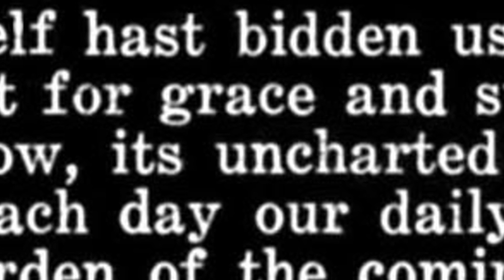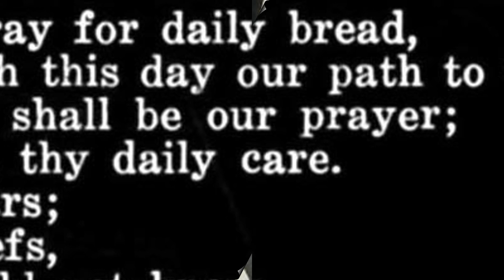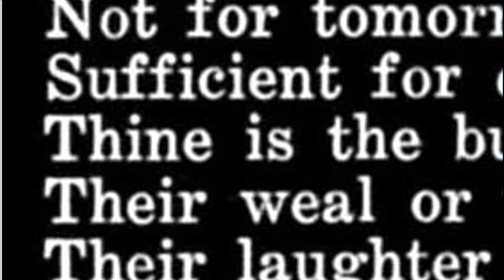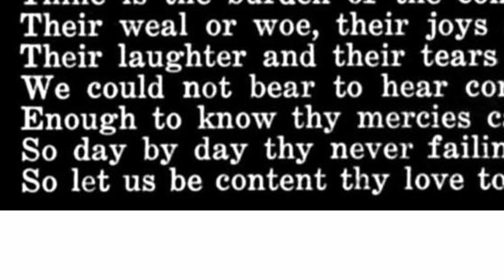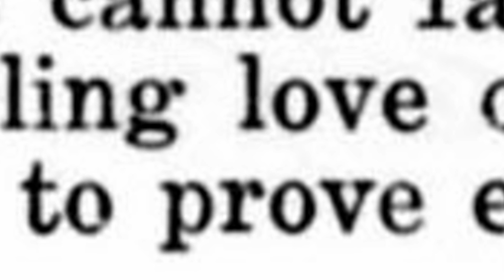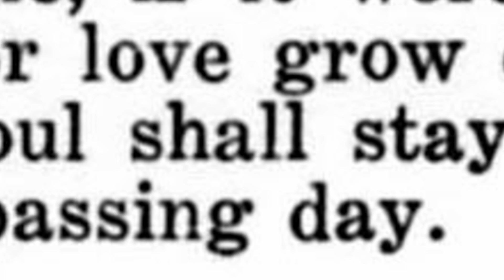The University of Redlands Choir - "Give Us This Day" - Charles D. Smith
Another choral gem by our organist, Charles Davis Smith, and truly one of my favorites. It was recorded initially during a Convocation service, May 16, 1963, and then a few days later, re-recorded during a taping session. I have been able to "clean up" some coughing and sneezes in the first recording by editing in sections from the latter tape. The reason I did not use the second session in its entirety was that the "live" version has so much more excitement and beauty of singing. This composition was published by the Carl Fischer company in New York as one of the University of Redlands Choir Series, but I haven't found a print copy of thus far. The tone cluster on the final, "Love" still gives me goosebumps. The text itself also gives a prayer we can all say each day.

Words by G. W. Briggs 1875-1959
A graduate of Emmanuel College, Cambridge, Briggs served as Curate at Wakefield, York; a Royal Navy chaplain (1902-09); Vicar of St. Andrew’s, Norwich; Rector of Loughborough (1918); Canon of Leicester Cathedral (1927-34); Canon of Worcester (1934-56); and helped found the Hymn Society of Great Britain and Ireland.

"Lord, who thyself hast bidden us to pray for daily bread,
We ask thee but for grace and strength this day our path to tread.
Not for tomorrow, its uncharted road, shall be our prayer;
Sufficient for each day our daily load, thy daily care.
Thine is the burden of the coming years;
Their weal or woe, their joys and griefs,
Their laughter and their tears we would not know,
We could not bear to hear complete the tale, if it were told;
Enough to know thy mercies cannot fail, nor love grow cold.
So day by day thy never failing love our soul shall stay;
So let us be content thy love to prove each passing day.   Amen."